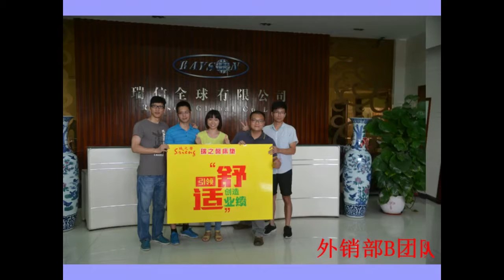Rayson nonwoven company,non woven table runner，disposable table cloth，disposable table cloth fabric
Foshan Rayson Non-woven Co., Ltd. is a Sino-US joint venture, established in 2007, located in the town of Foshan Shishan High-tech Zone, less than 30 minutes from the Guangzhou Baiyun International Airport, adjacent to Volkswagen, Honda, CMO and other enterprises, with a complex covering an area of roughly 80,000 square meters and employing over 400 people. The company specializes in the production of spunbond non-woven fabrics and non-woven fabric products, with more than 90 percent of its products sold in more than 30 countries.

Foshan Rayson Non-woven Co., Ltd. is a seasoned manufacturer in the non-woven fabric industry with years of experience. It is committed to non-woven fabric research, development, and production and has seven advanced non-woven fabric production lines, capable of producing SMS, SS, S non-woven fabrics, with the producing weight range from 10gsm to 150gsm  within 3.2m width ,with an annual production amount weighing over 18,000 tons. The company is capable of producing non-woven fabrics of many different colors and sizes, suitable for many different uses.

In addition, Foshan Rayson Non-woven Co., Ltd. is a quick responder to market demand. Noticing a demand in the European market, the company developed a non-woven fabric tablecloth that quickly became popular within that market. Aided by the use of its automatic cutting and folding machines, the company is capable of producing non-woven fabrics that best suit a customer's sizing needs. Recently, the company’s new release of internationally SGS certified non-woven fabrics became widely used in the agricultural market. Through the production of environmentally safe fabrics in a variety of colors and sizes, Foshan Rayson Non-woven Co., Ltd. has gained the trust of its customers.

Faced with fierce market competition, Foshan Rayson Non-woven Co., Ltd. has managed to thrive thanks to its commitment of maintaining quality control and industry credibility. The company are devoted to “dependable, innovative, enthusiastic, shared”, committed to provide effective and efficient customer service.
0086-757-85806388